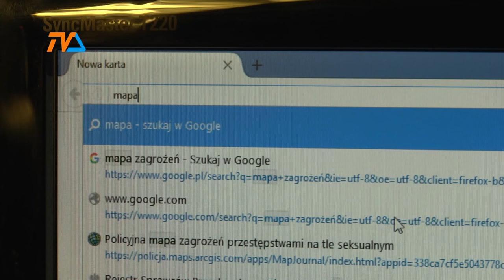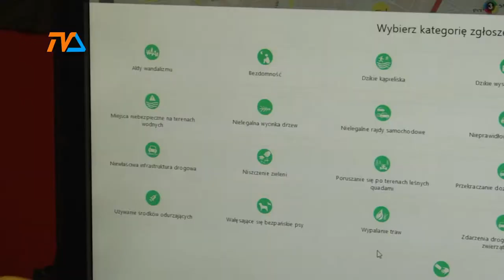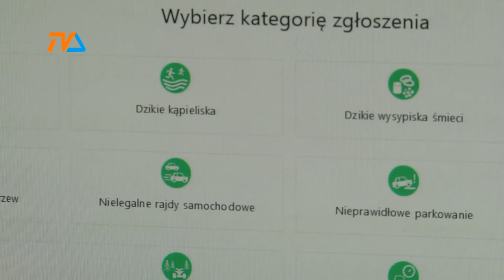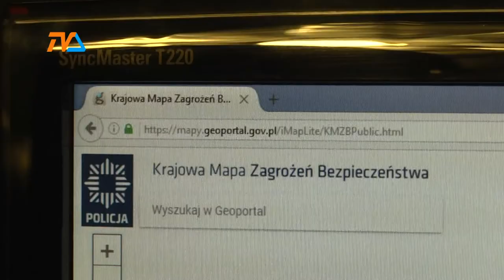Jak sprawdza się mapa zagrożeń? |TVSUWAŁKI